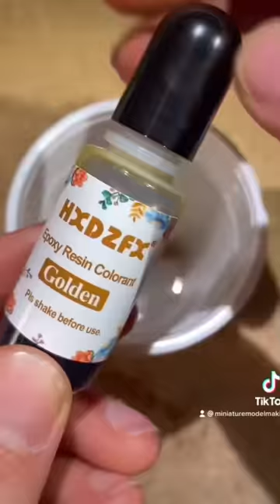Moulding and Casting miniature bottles part 2!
part 2 of Moulding and Casting Miniature Bottles!!